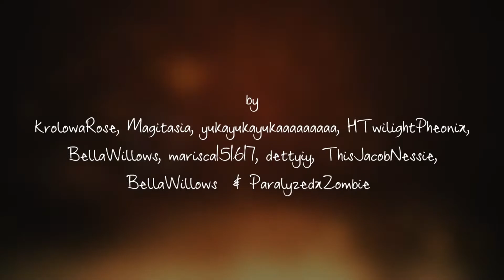multicouples | far away [collab] #1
Here is the first version, I hope you will like it!:)

4 Magitasia - Scott & Allison (Teen Wolf)

7 yukayukayukaaaaaaaaa - Malorie & Shane (Heartland)

8 marisca151617 - Alex & Michael (Nikita)

12  BellaWillows - Brenda & Fritz (The Closer)

13 ThisJacobNessie - Lydia & Stiles (Teen Wolf)

15 HTwilightPheonix - Aria & Ezra (PLL)

colouring: MKAANNA